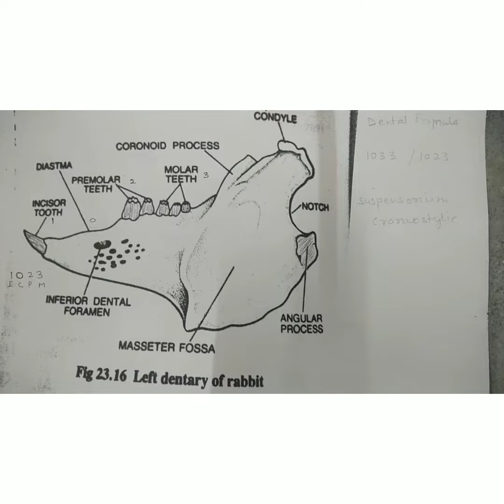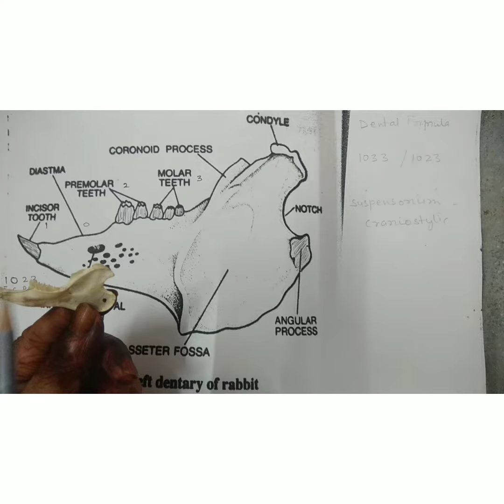M.Sc III and B.Sc.V Sem (NEP)Rabbit Skeleton :Part 2/4: Lower Jaw